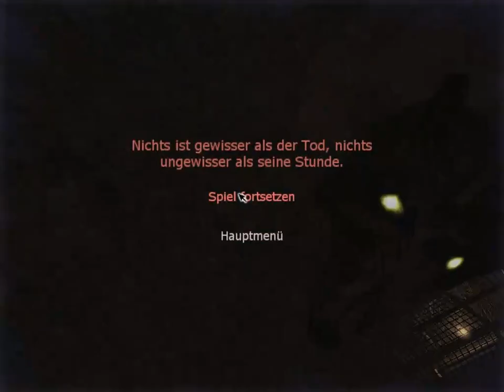Let's Play Penumbra Episode 1 [Blind!] - 23 (Deutsch) Die Raffinerie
Riesige Maschinen die mich jederzeit zerquetschen könnten. Toll.